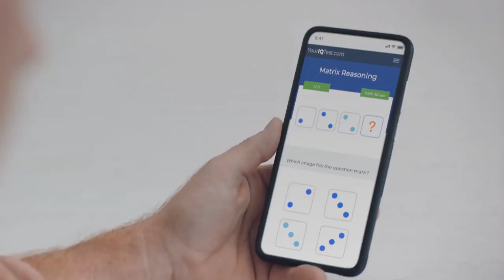It's Time To Get Protected With ProtectIQ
Are you guilty of doing these quizzes? 🫠

Don't make it easy for hackers to steal your personal information. Stop viruses, malware and IQ tests 😂 by getting ProtectIQ!

👉 It works behind the scenes to proactively keep your network safe on all your devices connected to your network.